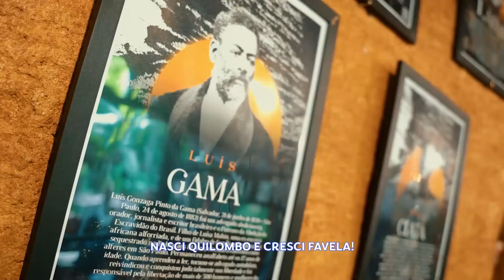Portela 2024 - (SAMBA CAMPEÃO) - Rafael Gigante e Parceria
Rafael Gigante, Vinicius Ferreira, Wanderley Monteiro,  Jefferson Oliveira, Hélio Porto, Bira & André do Posto 7

PORTELA 2024

O samba genuinamente preto
Fina flor , jardim do gueto
Que exala o nosso afeto
Me embala, oh! mãe, no colo da saudade
Pra fazer da identidade nosso dialeto
Omoduntê, vim do ventre do amor
Omoduntê, pois assim me batizou
Alma de Gege e a justiça de Xangô
O teu exemplo me faz vencedor
Sagrado feminino ensinamento
Feito águia corta o tempo
Te encontro ao ver o mar
Inspiração a flor da pele preta
Tua voz, tinta e caneta
No azul que reina Yemanja

Salve a lua de Bennin
Viva o povo de Benguela
Essa luz que brilha em mim
E habita a Portela
Tal a história de Mahin
Liberdade se rebela
Nasci quilombo e cresci favela!

Orayeye oxum, Kalunga!
É mão que acolhe outra mão, macumba!
Teu rosto vestindo o adê
No meu alguidar tem dendê
O sangue que corre na veia é Malê!
Em cada prece, em cada sonho, nêga
Eu te sinto, nêga
Seja onde for
Em cada canto, em cada sonho, nêgo
Eu te cuido, nêgo cá de onde estou

Saravá Keindhe! Teu nome vive!
Teu povo é livre! Teu filho venceu, mulher!
Em cada um nós, derrame seu axé!